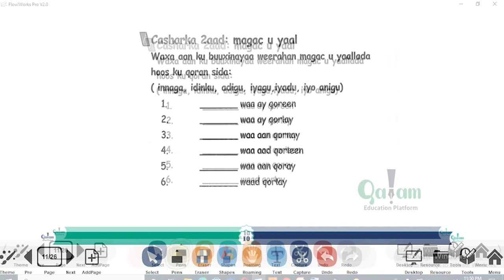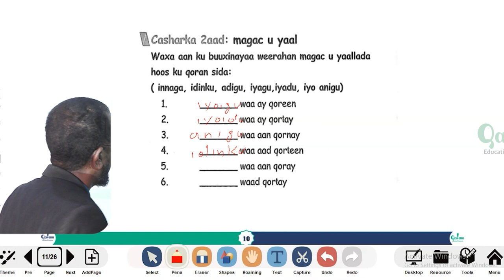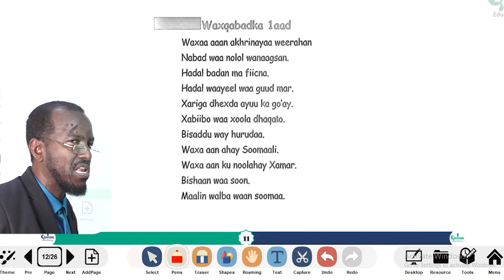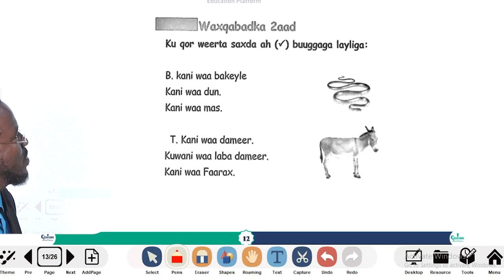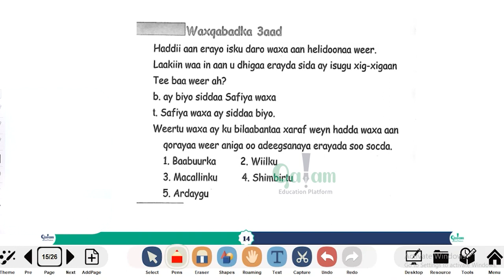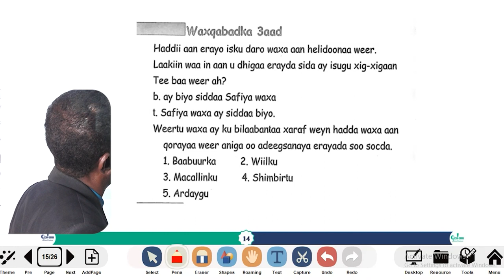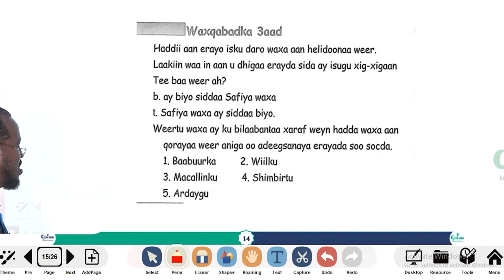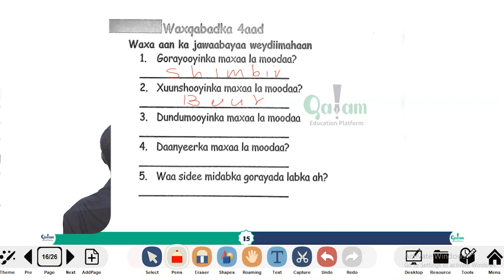Fasalka 3'aad, Maadadda Soomaali,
Cashirada Dugsiga Hoose .Fasalka 3'aad, Maadadda Soomaali,

Waxii faahfaahin dheeri ah naga so wac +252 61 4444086 Kala soo dag mareegtan play store
Fadlan sii share-garee si uu u gaaro qof kale oo ka faaideysto.Mahadsanid